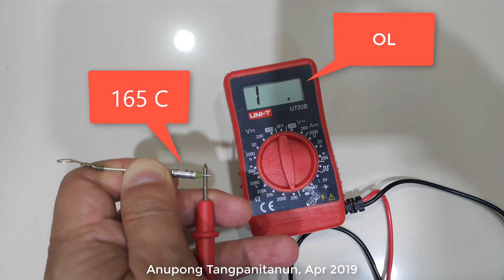ซ่อมหม้อหุงข้าวไฟฟ้า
อาการไฟไม่เข้าหม้อหุงข้าว ซ่อมด้วยเงิน 10 บ.